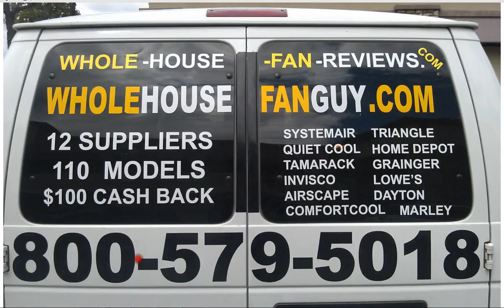Whole House Fan Mantua